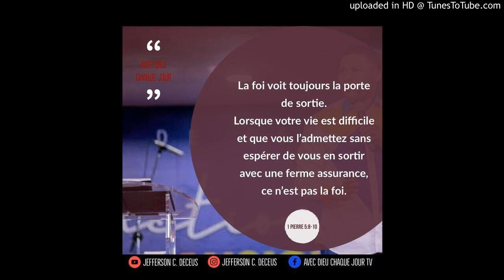La Foi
(MOMD) * MINISTÈRE DES OUVRIERS DE LA MOISSON DE DIEU *

*Viens, suis moi !

*LA FOI VOIT TOUJOURS LA PORTE DE SORTIE*

LUNDI : 8HAM- 11HAM
MERCREDI 12HPM 3HPM
VENDREDI 3HPM-6HPM

Que la paix et la grâce de Dieu vous soient multipliées par notre Seigneur Jésus🙏
*Avec Dieu Chaque Jour* une source de bénédiction pour ceux qui cherchent la face de Dieu 🙏
C’est votre bien-aimé serviteur *Jefferson C. Deceus* 🤝

*PA BLIYE ABÒNE AK CHANÈL YOUTUBE NOU AN POU RETE KONEKTE AK NOU, SELMAN PEZE MEN OU SOU LINK SA 👇*

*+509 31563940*